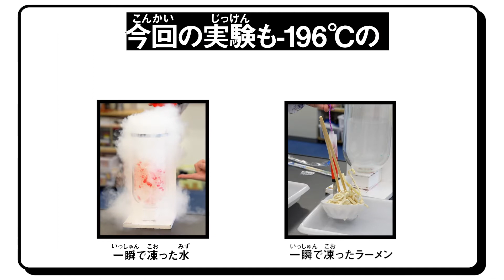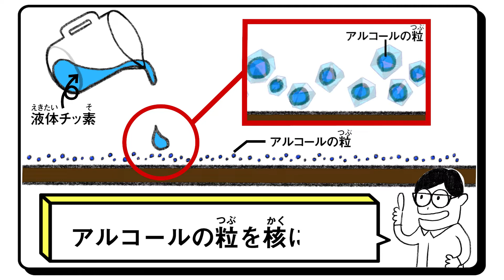机の上に雲が発生！ | 親子で楽しむ理科実験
📱KIDSNA STYLE公式アプリでは他にもおすすめ動画がたくさん！

【今回の企画】
-196℃と超低温の液体チッ素。今回はその液体チッ素を使って机の上に雲を発生させてみました！

液体チッ素を机の上に落としてみると液体チッ素の粒が机の上を動き回る様子が見られました。いったい何が起こったのでしょうか！　理科実験教室、アインシュタインラボとお送りする科学実験をお楽しみください！

✍KIDSNA STYLE の記事でもお楽しみいただけます

==タイアップ広告のご案内==
🎥 子育て世代に届ける動画制作、始めてみませんか？
📝 詳しい資料はこちら